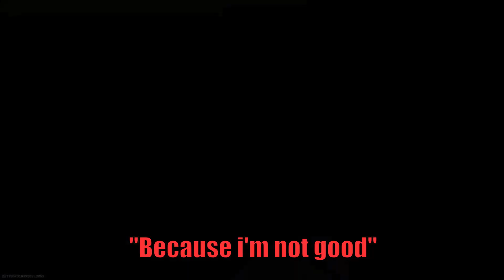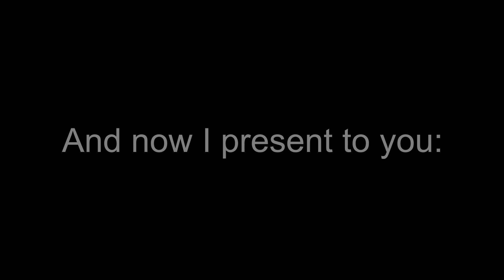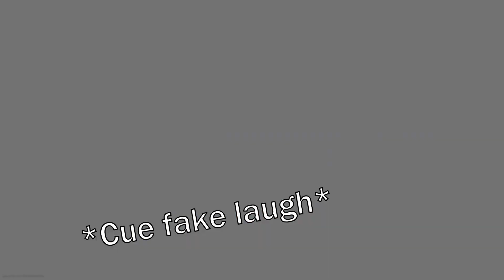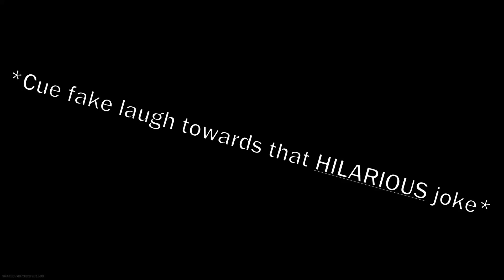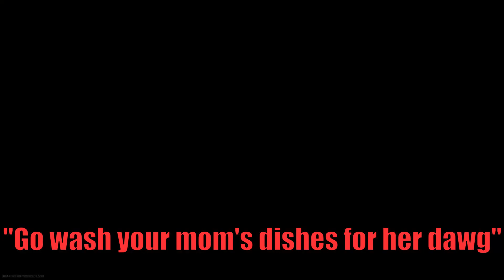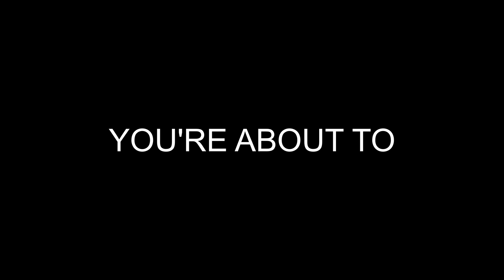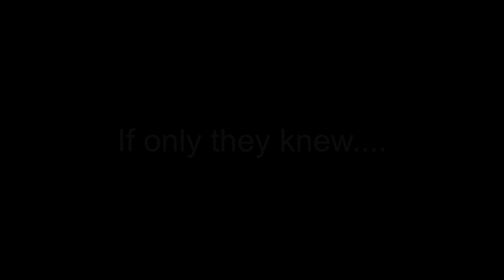Modern Warfare - Spawn Tube Death Reactions #4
Hey! Thanks for taking time to click on this video!

Add me on PS4/Activision if you wanna play HC SnD with me! :)

PSN: SF_Rebellion77

Activision: SF Rebellion77#9154731